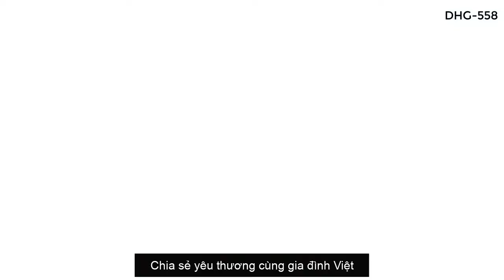Tư vấn: 0936.444.245 - Nồi lẩu điện đa năng tư vấn, 5 trong 1 dung tích 5.5 lít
👉Tư vấn đặt hàng

💥Nồi lẩu điện đa năng 5 trong 1 gia đình Liven
💥Hàng chính hãng - nội địa

- Nồi lẩu điện đa năng là một trong những vật dụng không thể thiếu trong mỗi bữa ăn lẩu tại gia đình, với ưu điểm gọn nhẹ, nhanh chóng, giá thành rẻ, nồi lẩu đang ngày càng được nhiều chị em phụ nữ nội trợ tin dùng, và chế biến ra những bữa ăn đa dạng cho gia đình.
- Ngoài ra với tính năng đa năng trong nội trợ, việc chế biến các món ăn khác nhau với nồi lẩu điện đa năng trở nên dễ dàng hơn bao giờ hết với công nghệ hiện đại.
- Xào, chiên, ninh, hầm, nấu lẩu… với tính năng hữu hiệu Nồi lẩu điện đa năng Liven DHG-558
💕Chia sẻ yêu thương, gắn kết gia đình.

💥Đặc điểm nổi trội sản phẩm
1.Thiết kế tay cầm cách nhiệt, với việc cải tiến về quai cầm, giúp an toàn hơn khi sử dụng, chống gây bỏng hoặc tổn thương.
2.Tích hợp quay cầm ở nắp đậy, thiết kế dựng đứng và diện tích cầm nắm dài tạo tiện lợi và thoải mái khi sử dụng, cũng như tiết kiệm diện tích trên bàn ăn.
3.Chất liệu chống dinh công nghệ sơn cao cấp, đảm bảo an toàn khi sử dụng cũng như về độ bền tốt.
4.Đáy nồi mở rộng sâu lên đến 85mm, giúp dễ dàng và tiện lợi chế biến các món ăn khác nhau cho gia đình hiện đại
5.Đường kính nồi 31 cm với dung tích tối ưu cho 4 -6 người sử dụng, phù hợp với mẫu gia đình phổ biến trong cuộc sống hiện đại
6.Công suất mạnh mẽ lên đến 1650W, giúp chế biến nhanh các món ăn khác nhau và tích hợp 5 mức nhiệt độ tạo thêm sự đa năng trong công việc nấu ăn.
7.Công nghệ ống nóng 360 độ vòng quanh đáy nồi, giúp chin đều thực phẩm bên trong khi chế tạo các món ninh, hầm cũng như chiên xào…
8. Việc vệ sinh cũng trở nên dễ dàng hơn bao giờ hết, với công nghệ chống dính và chất liệu dày dặn 3 lớp của đáy nồi. Ngoài ra còn tích hợp lớp bảo vệ ống sưởi không bị va chạm, giúp gia tăng tuổi thọ cho Nồi Lẩu.

✅Model :DHG-558
✅Điện áp : 220V-50 Hz
✅Chất liệu chính của nắp : Thủy tinh
✅Cấu trúc sản phẩm : Nồi và nắp rời
✅Kích thước sản phẩm : 430x310x200mm
✅Công suất : 1650W
✅Dung tích : 5.5 lít
✅Vật liệu : Hợp kim + lớp phủ PTFE
✅Lớp chống dính : Phủ Teflon
✅Trọng lượng tịnh : 2.5 kg
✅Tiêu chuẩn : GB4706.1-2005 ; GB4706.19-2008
✅Bộ sản phẩm : 1 nồi; 1 nắp đậy; 1 hướng dẫn sử dụng